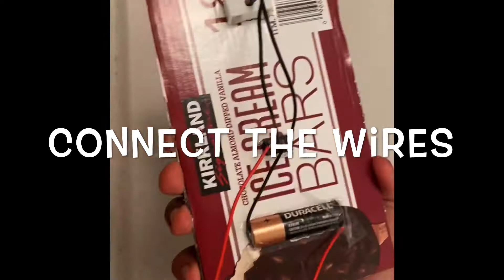Toy Winch/ Rope car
Easy to make winch to carry small toys.

Material needed: Wheels, axle, motor, battery, switch, string, wires and cardboard

Steps to follow:

1. Connect the circuit of DC motor, battery and switch.
2. Place a wheel which exactly fits over the motor.
3. Place another wheel with axle on a cardboard on the other end.
4. Tie a small basket 🧺 to Carry toys over a string.
5. Place the string over the wheels.
6.Switch it on.